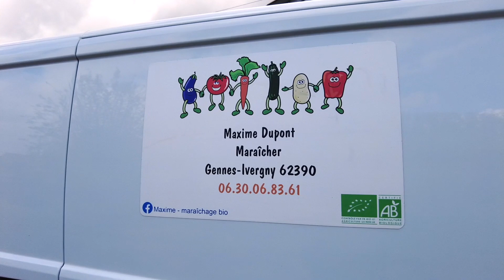[Témoignage] Maxime Dupont MULTIPLIE les usages de son robot OZ pour gagner du temps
🇫🇷 OZ ouvre les sillons pour les fèves, les oignons. Il sème le carottes, les haricots verts, les épinards, les radis et se charge du désherbagemécanique sur un maximum de cultures.
📍 Installé sur 3,80 ha à Gennes-Yvergny, Maxime Dupont apprécie le robot pour le gain de temps considérable qu'il apporte ! Il consacre ainsi plus de temps à la vente de ses légumes.

🇬🇧 OZ opens the furrows for beans and onions. It sows carrots, beans, spinach, radishes and runs mechanicalweeding on as many crops as possible.
📍 Maxime Dupont, who farms 3.80 ha in Gennes-Yvergny, appreciates the robot for the time savings! He now spends more time selling his vegetables.